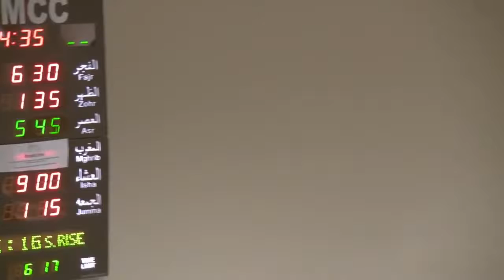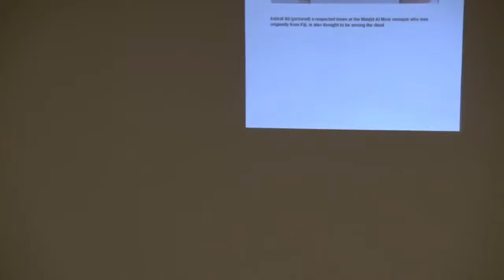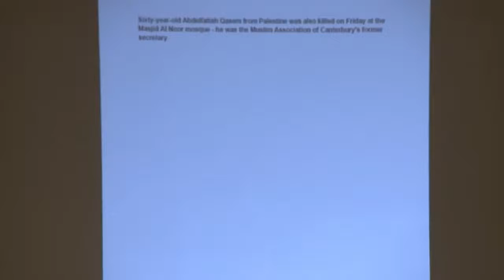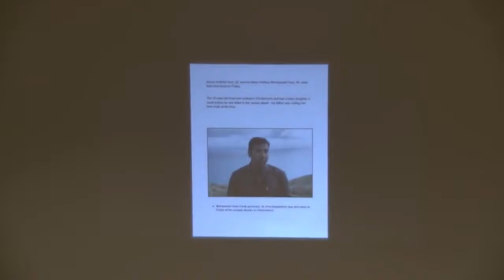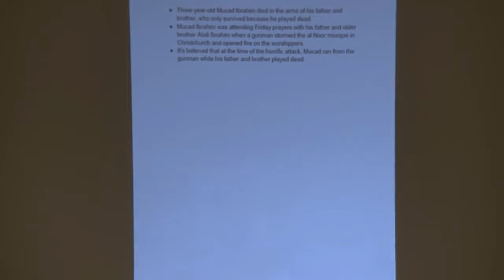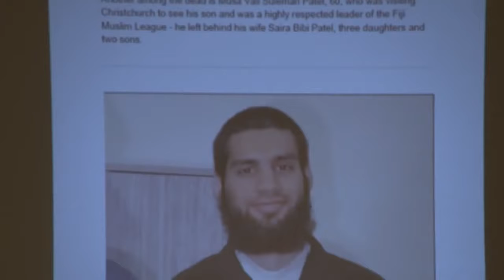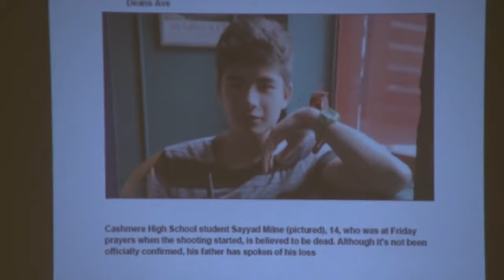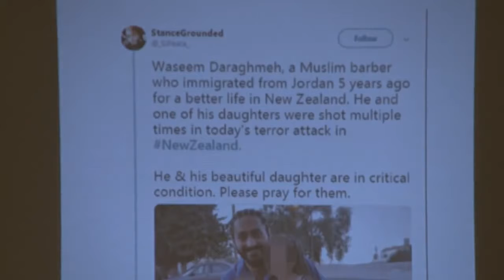Gathering at Mosque After New Zealand Mosque Attacks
Hina Khan-Mukhtar and Dr. Asad Tarsin from the Muslim Speakers Service
of the Bay Area join 300 supporters and guests for a gathering to mourn the victims of the horrific terror attack on Muslim worshipers at two mosques in Christchurch, New Zealand.

Worshipers were gunned down as they performed the Friday congregational prayer. The attack claimed the lives of 50 worshipers, with dozens more injured.

This interfaith gathering was to express grief to this senseless act of violence and to show - with love - that we are stronger than hate, no matter what faith community we belong. We are opposed to hatred, intolerance, and violence in all its forms.

This interfaith gathering was at the Muslim Community Center - East Bay (MCC East Bay) in Pleasanton, California on Sunday, March 15, 2019.

Sign up for the MCC's interfaith and outreach event updates

A poem in honor of the victims of the New Zealand terrorist attack.
By Eman Tai Ahmad

Hearing the stories of people we’ve lost
Sends me spinning
Spinning golden threads of memories
Laced with tears
Tempered with fears
Searching for meaning in their post-truth tombs
Wading through the sands of time with a comb

It’s the almost excessive access to the horror
That oppresses my dome
My domain of private soul space
Where every person in the human race
has their rights and their place
At a table of inalienable grace
Served up not false nobility
But by Divine soliloquy

So
It can’t just be me
I can’t be only one who senses
Who sees
Hears, feels my heart peel
like an onion so strong
It burns through the smoke
of this terrible yoke
Of hate and bigotry
Of political idolatry

Home of brave… land of the free
We lost our way far at sea
I mean when you’ve got more Black men in lockup
Than the entire South African roundup
And more souls livin in the City streets
Than the entire Mendocino county beat
But all we ever hear in the news are
The crews from right who think their might
Makes them right when all they are
are four ways of wrong
Singing an old song

of oppression and privilege
Of dashed dreams
And dribblage

They turn us all into terrorists
with a flick of the wrist
We end up no-fly lists
Or bunch of undocumented criminals immigrants
All without a second thought
And not for naught
They raise their red and orange alerts to
Steadily assert their sense of reality
And readily pervert our sense of morality
Then all this can mean is nightmares
have supplanted our dreams
And laughter been supplanted by screams
As shots ring in our churches,
synagogues and mosques
We must all understand the cost

And I all keep thinking is
what can I do?
What choice can I make?
What chances am I willing to take?
Will I fear to be me?
Will I fear to speak truth in poetry
or will I walk with dignity

So echoing the call of our creed
I say serve human need
serve another with compassion
Whether or not its out of fashion
remember
The unknown soldier’s worthy of remembrance
Precisely because no one knows his name
His cause is his moniker and his end game
Would he have fought less valiantly
Would he have thought it’s gotta be all about me
Or did he give his life to see
The best there is in Lady Liberty

We must all be the heroes we’re destined to be
In our everyday choices
With our average voices
We must call out for what’s right
And shun the wrong
So that in these darkest nights
Through this crucible of pain and fright
We can find the strength to stay our path
And reach for Light